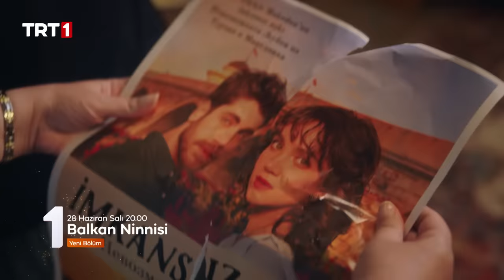Balkan Ninnisi 2. Bölüm Tanıtımı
Usta oyuncu kadrosu, samimi ve eğlenceli hikayesiyle çok seveceğiniz bir yapım geliyor! Balkan insanının samimi, içten, neşeli ve eğlenceli öykülerini anlatan dizi, kadrosuyla da dikkat çekecek.
YAPIMCI: Yalçın Arı, Uğur Uzunok
YÖNETMEN: Doğan Ümit Karaca, Volkan Kapkın
OYNAYANLAR: Erdal Özyağcılar (Köfteci Süleyman), Özlem Türkad (Neriman), Emre Bey (Ertan), Merih Öztürk (Jovanka), Hakan Boyav (Daniel), Can Kolukısa (Zübeyir), Suzan Akbelge (Elena), Sarp Bozkurt (Arif), Gülsüm (Gözde Çığacı), Deniz Gürkan (Gülbahar), Emine Halil (Ayşen), Burak Rahman (Luran), Mustafa (Süleyman Kara),Kaan Turgut (Pavel), Hayati (Erman Saban)
SENARYO: Uğur Uzunok, Nurullah Sevimli, Abdülhamid Işık, Esma Koç
MÜZİKLER: Alper Atakan